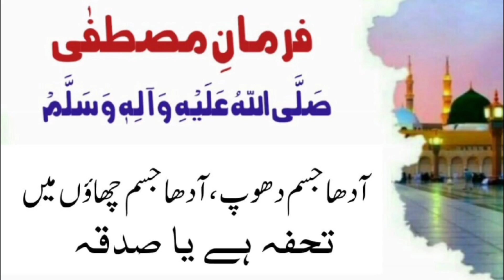Farmane Mustfa ﷺ | AHDEES 14 | احادیث مبارکہ | Darood Sharif Roshni